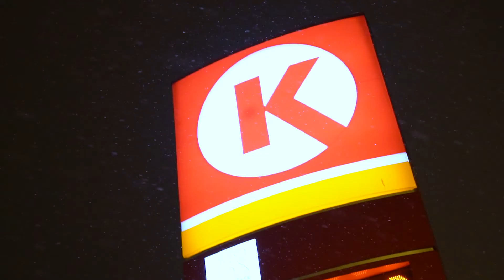Circle K - Turvalisi pühadesõite!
Circle K soovib kõikidele turvalisi pühadesõite!